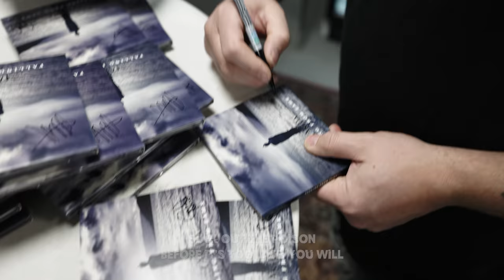Takida - Let The Hammer Ring The Bell - Official Lyric Video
Directed, produced and edited by Chris Rehn / Boxroom
Filmed by Chris Rehn, Johan Lundsten and Anton Karlsson

Lyrics:

How do you spend your lonely nights?
I wonder why you're so cavalier
You're always playing with fire

Wouldn’t you rather be up high?
Can't look down, you're speaking free out of fear
I don’t care if you’re taking this right
And the joke is mine
Feel the punchline

Hate is just boiling the blood in your veins
You’re in hell
Suck out the poison
Before it's too late, you will

How will you ever realize?
A fever just a moment from here
And you cannot even hide

Washing away all the other lies
One by one
They're out of sight
Out of mind
They'll come back
Yeah, they'll come back to bite

My will has fallen
And no man, no man is an island

And I am tied
To the lonely runway
No point, I will erase